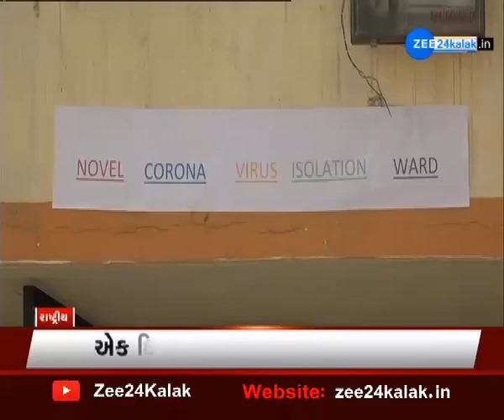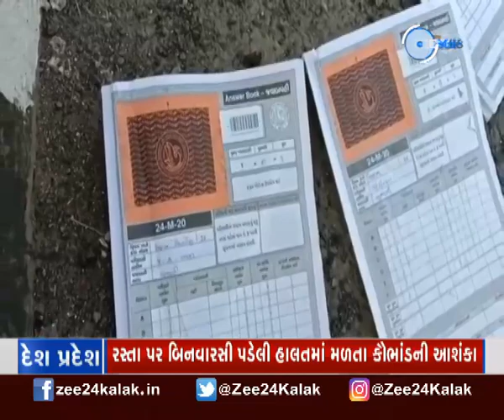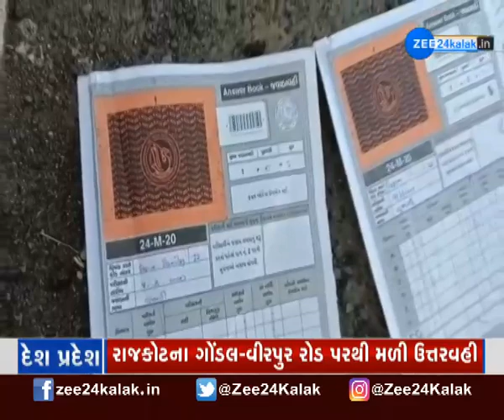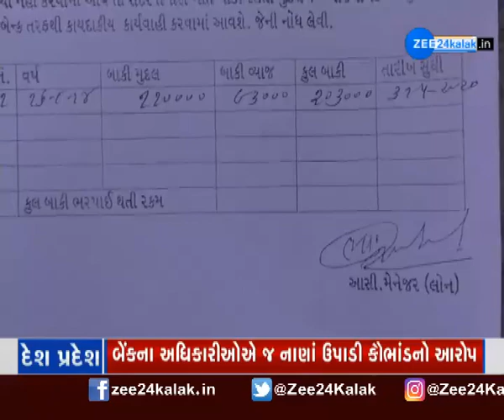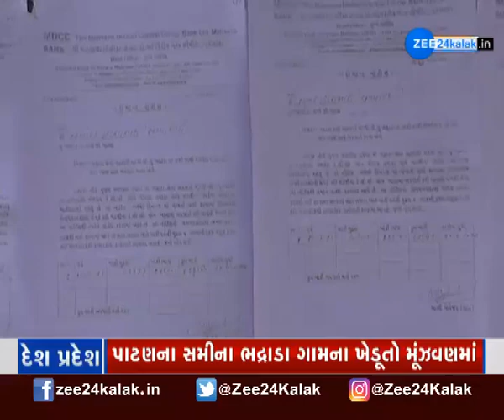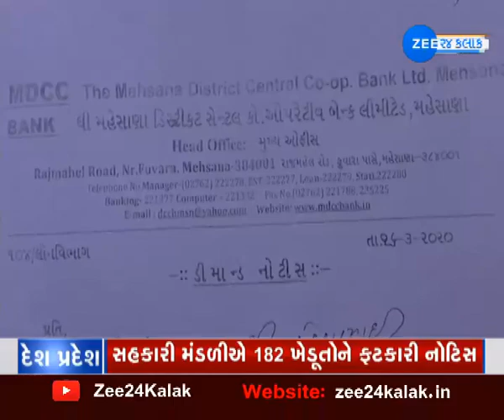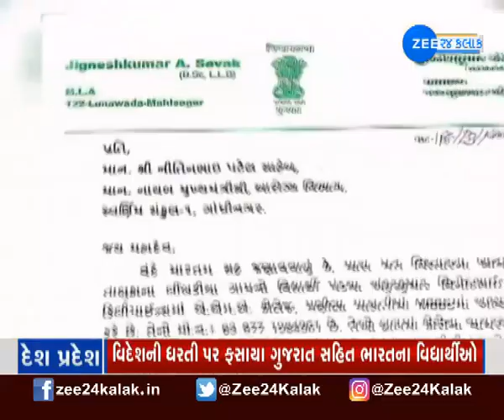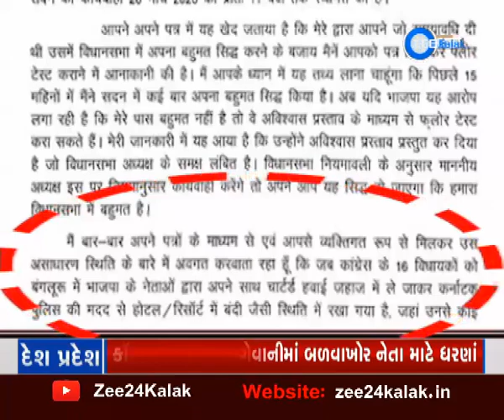Desh Pradesh | દેશ પ્રદેશ | Regional News | પ્રાદેશિક સમાચાર | Gujarati News On Zee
Desh Pradesh: દેશ પ્રદેશના તમામ મહત્વના સમાચાર જુઓ...

કોરોના વાઇરસને લઈને આઇઆરસીટીસી દ્વારા તેજસ ટ્રેન રદ્દ કરવાનો નિર્ણય કરાયો છે. 19થી 31 માર્ચ સુધી તેજસ ટ્રેન રદ કરવામાં આવી છે. અમદાવાદ-મુંબઈ, લખનૌ-નવી દિલ્લી અને વારાણસી-ઇન્દોર કાશી મહાકાલ એક્સપ્રેસ 31 માર્ચ સુધી રદ્દ કરવામાં આવી છે.